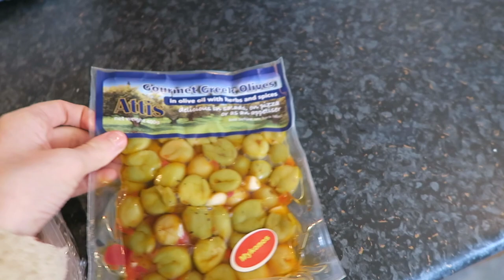WHAT I EAT IN A DAY | Calorie Deficit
What I ate today x